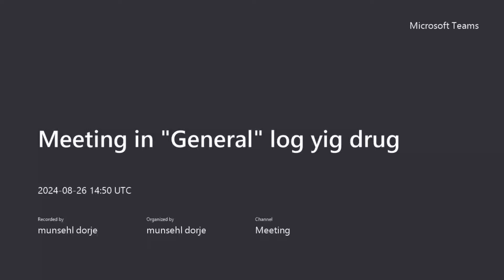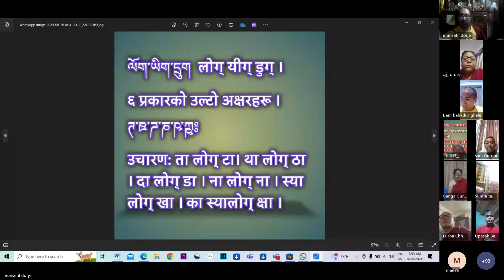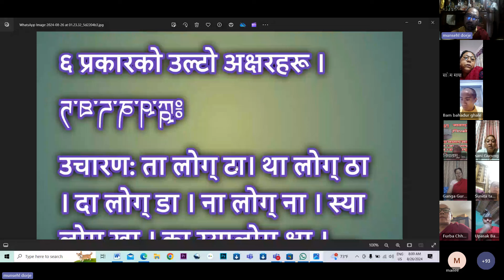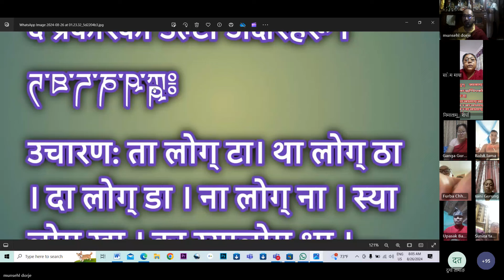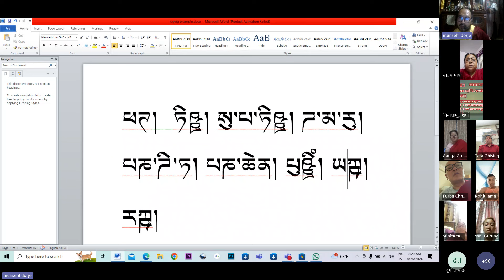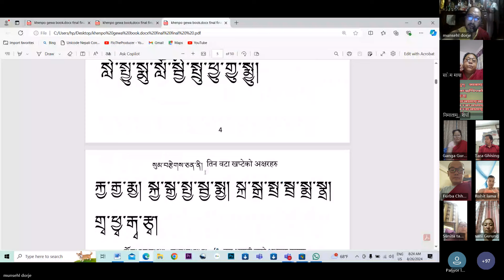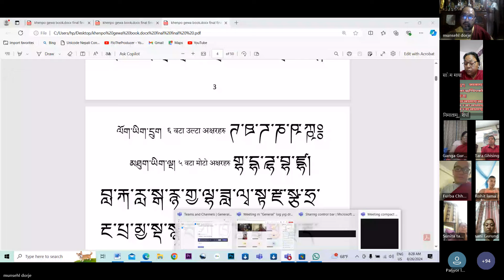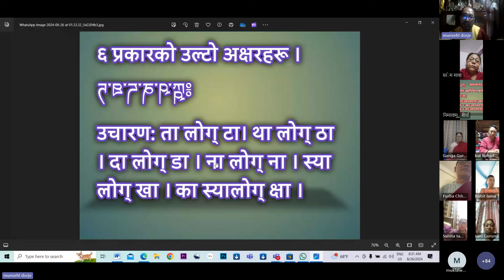ལོག་ཡིག་དྲུག ། ६ प्रकारको उल्टो अक्षरहरूको उचारण कसरी गर्ने?